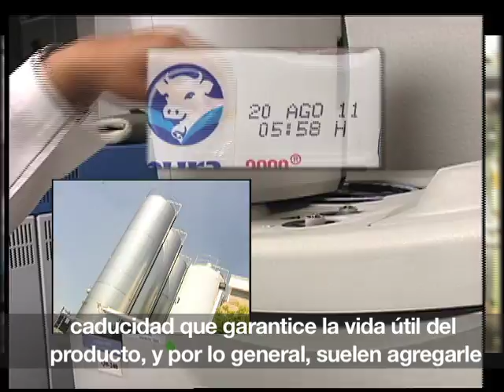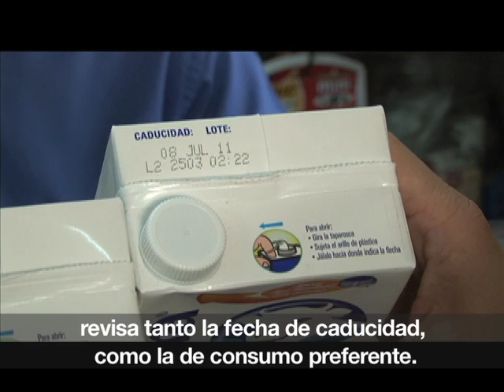¿A dónde vas, leche caduca? ["Revista del Consumidor TV" 22.3]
¿Te contaron que la leche caduca no se iba al retiro, sino al yogur que te gusta comer en el desayuno? Pues es hora de tirar ese mito. En este Reporte Especial podrás enterarte de qué pasa en realidad con esa leche, para que te sigas comiendo tus chongos zamoranos con la mayor tranquilidad.
En este link, descubre qué tan bueno es dar a tus hijos lechitas para el lunch y en este, mira el estudio de calidad que Laboratorio Profeco hizo a las leches saborizadas